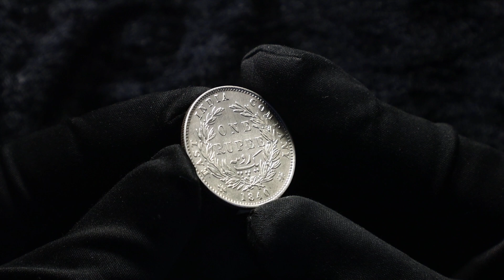Lot 1717 British India 1 Rupee 1840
KM# 458.3, N# 24095; 27 berries; Silver; Victoria; XF/AUNC with hairlines

Dear Friends, Partners and Colleagues,
We are happy to welcome you to Auction 98. A lot of interesting and rare coins from all over the world both for collectors and investors!  You can pay us by cash advance - submit your material for sale with us!

Live Auction Schedule:

Session 1.14th of October. 10-00 CET.

1 - 223. Gold Coins of the World A - Z.
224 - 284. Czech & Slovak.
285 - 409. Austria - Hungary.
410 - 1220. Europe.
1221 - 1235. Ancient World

Session 2. 15th of October. 10-00 CET.

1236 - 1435. Russian coins of all period.
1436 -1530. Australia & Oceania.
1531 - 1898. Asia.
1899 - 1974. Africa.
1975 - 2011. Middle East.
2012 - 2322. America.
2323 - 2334. Special Literature & Catalogues.
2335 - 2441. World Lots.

We have approximately 130 lots per hour during the live auction!